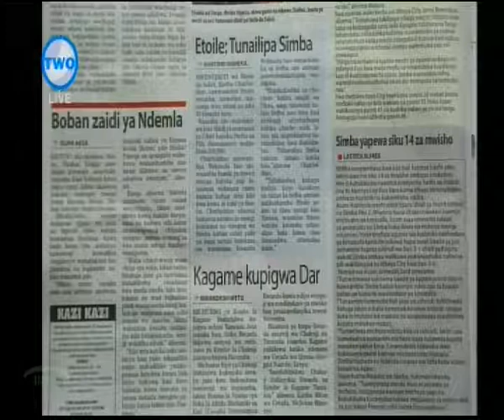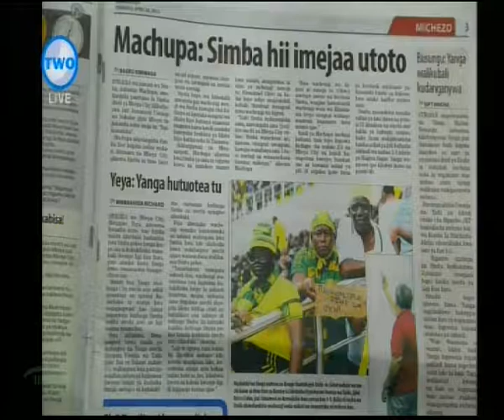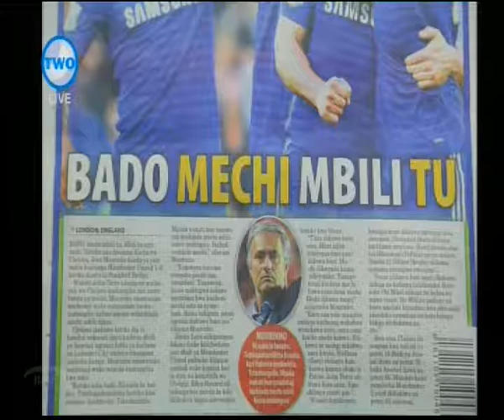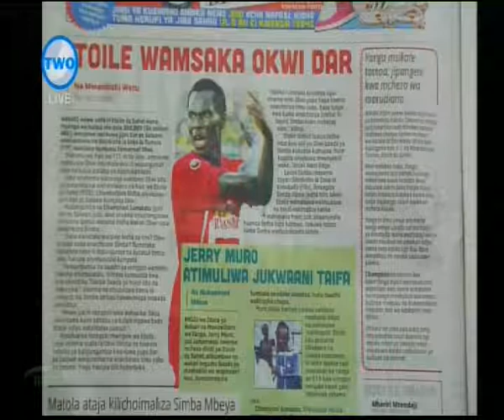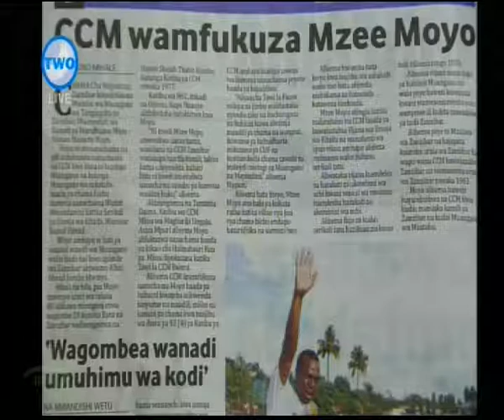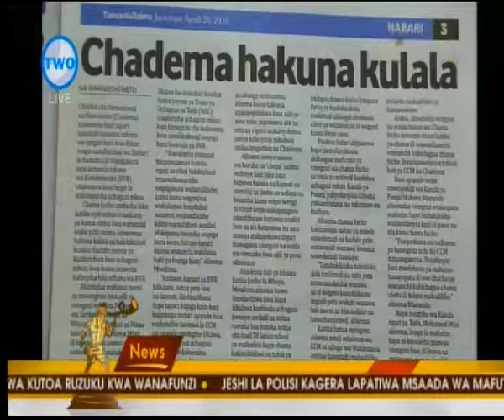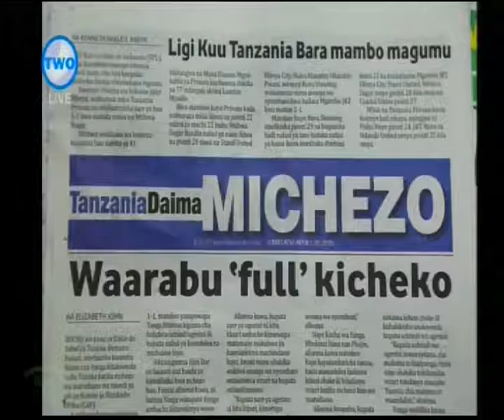Magazeti April 20 AZAM TV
Tazama uchambuzi wa habari za Michezo katika Magazetiya Leo Jumatatu April 2015.